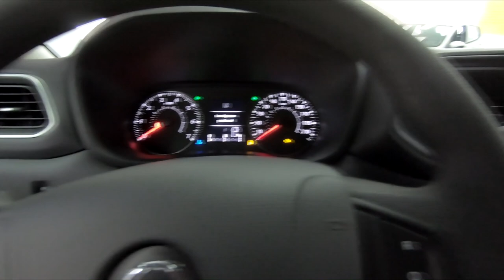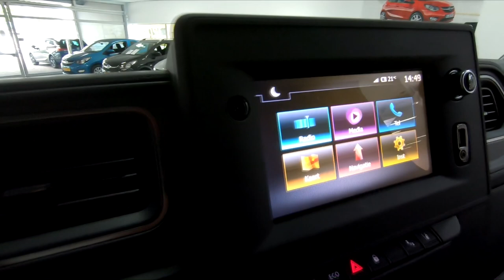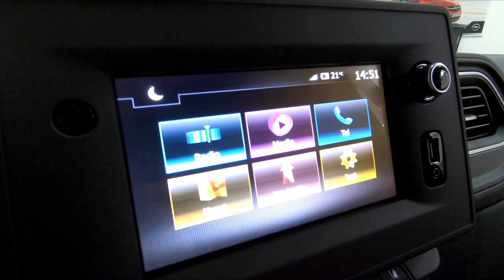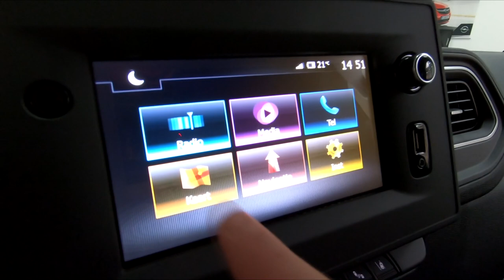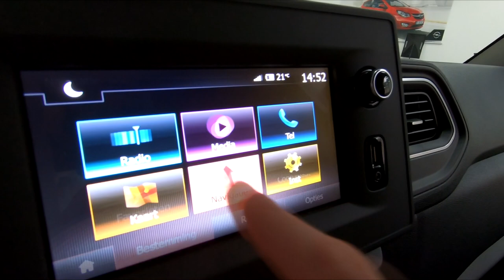Alles wat je wilt weten over de nieuwe Opel Movano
De vernieuwde Opel Movano is gebruiksvriendelijker en moderner dan ooit. Voorzien van een nieuw uiterlijk met LED dagrij verlichting en nieuwe veiligheidsystemen. Bekijk deze nieuwe items in deze uitleg video.

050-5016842